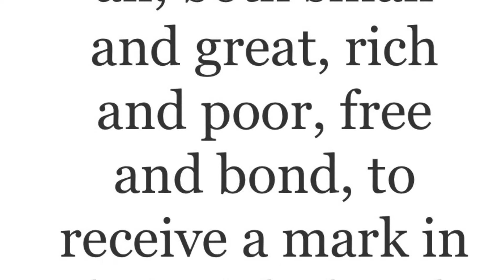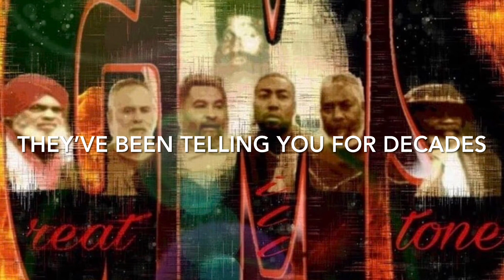As seen on italian tv: stay woke Marcus Bismarck 🔥🛸🔥